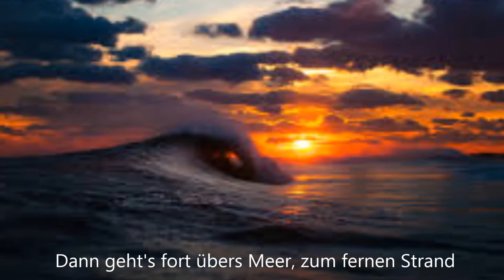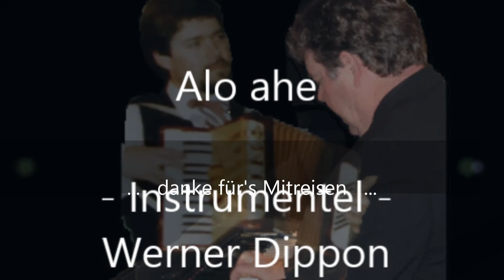"ALO AHE" - Instrumentel - Werner Dippon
"ALO AHE"

Instrumentel - Cover
sounddesigned und eingespielt auf Yamaha CVP107

WERNER DIPPON